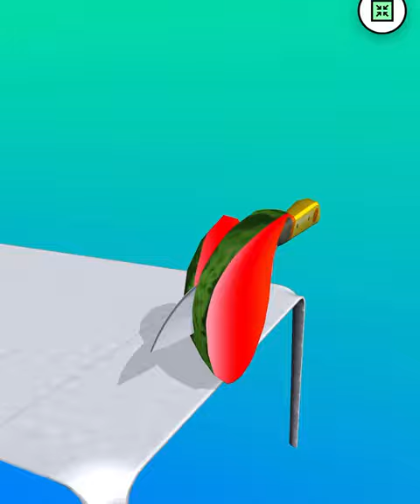ASMR Cutting Game! Relaxing sounds! Satisfying Video